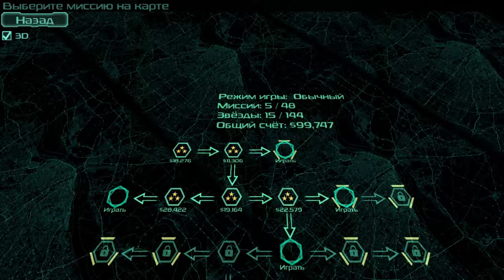Zombie Defense - Захоронены в песках #6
Прохождение игры Zombie Defense на ★★★ и качаем доход +50%
Режим игры: Обычный